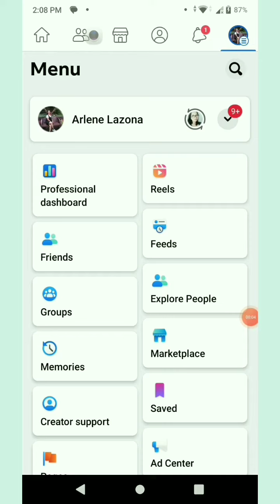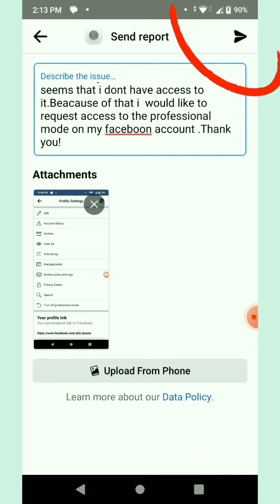Aged#aged happiness familyday yummyfood